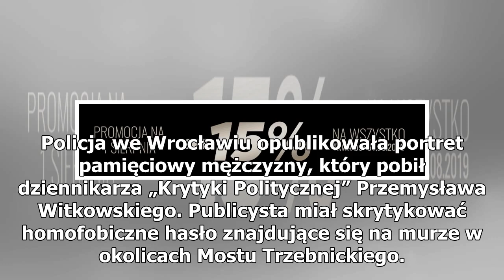Policja publikuje portret mężczyzny, który pobił dziennikarza we Wrocławiu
Policja we Wrocławiu opublikowała portret pamięciowy mężczyzny, który pobił dziennikarza „Krytyki Politycznej” Przemysława Witkowskiego. Publicysta miał skrytykować homofobiczne hasło znajdujące się na murze w okolicach Mostu Trzebnickiego. Do całego zdarzenia doszło w czwartek po godzinie 18:00 w o...